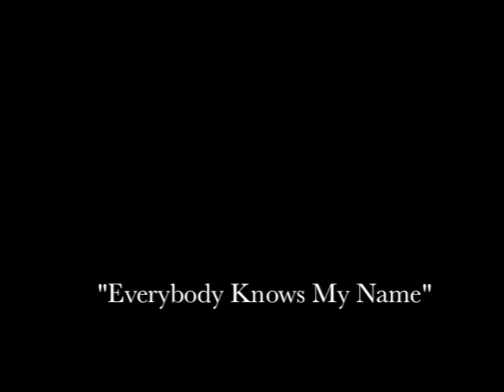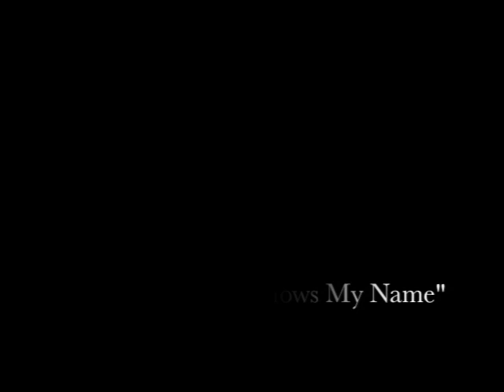Jersey Boys Original 4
'Found-footage' promo for upcoming film/music video of Ryan Molloy, Stephen Ashfield, Glenn Carter & Philip Bulcock, the original four leads of 'Jersey Boys' in London's West End.  'Cry for Me', 'Silence is Golden' and 'December 63' performed at the Jermyn Street Theatre.